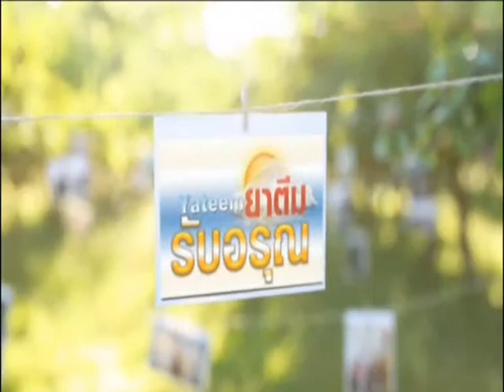rerun ยาตีมรับอรุณ 611130